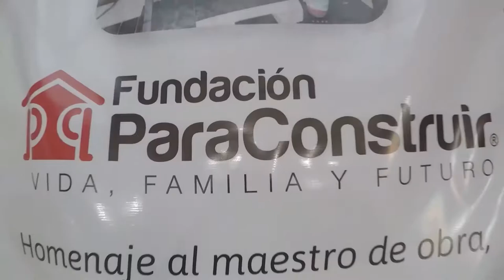¿Se puede hacer arte con cemento? - [Negocios en Tm] ®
Carlos Maldonado, maestro de obra y pintor del Municipio de Venecia, en el Suroeste antioqueño, recibió un homenaje por parte de la Fundación ParaConstruir y la Alcaldía de su pueblo natal por sus más de veinte años de carrera artística, durante los cuales ha incorporado una técnica única en Colombia, que une el alto relieve en cemento y el muralismo con pintura acrílica.

El maestro Maldonado es un pintor empírico, “no tengo ningún diploma, esto es un don que el Señor me dio”, asegura este querido vecino de Venecia, que cuenta con el apoyo de la Fundación ParaConstruir y que convirtió su casa en verdadero museo, “hace unos veinte años empecé a plasmar todo aquí, usé las paredes como lienzo y fue muy difícil porque mi esposa no estaba muy convencida de lo que era capaz de hacer, luego cuando vio mi talento fue la primera en apoyarme”, señala.

Cuando las personas empezaron a ver sus obras no creían que él era el autor, “pues me conocían como trabajador de la construcción, maestro de obra, y pensaban que pagada para que hicieran esas pinturas en mi casa, incluso yo mismo me sorprendía de las cosas que conseguía con el pincel y con el cemento en los alto relieves”, expresa.

La Rectora de Fundación Universitaria de Bellas Artes, Paula Andrea Botero Bermudez, afirma que los artistas son narradores de su tiempo y de territorio y reconoce en la obra de Carlos Alberto Maldonado un bello y muy respetable ejercicio autodidacta que enriquece el patrimonio cultural de Venecia.

Óscar Andrés Sánchez, alcalde de Venecia, expresa que “esta obra es única, la característica del cemento en relieve que es la principal del maestro, lo hace un artista sui generis, es dueño de una técnica propia que ha pulido con devoción y ha plasmado en las últimas décadas en nuestro municipio”, anuncia que “desde el Gobierno Municipal queremos adecuar el Parque Tomás Chaverra, donde ya tenemos una obra de él, para que los zócalos de todas las casas que lo rodean, tengan obras suyas, igualmente le he solicitado que forme semilleros para transmitir su técnica a las futuras generaciones”.

Por su parte, Luis Javier Ramírez López, presidente de ParaConstruir y su Fundación, manifiesta que “queremos exaltar y resaltar las manos que construyen país a través del arte”, y agrega que “en Carlos Alberto Maldonado no sólo tenemos a un maestro de obra, sino un pintor y muralista del Municipio de Venecia con más de 20 años de experiencia, empírico y que ha inspirado su obra en Miguel Ángel y Da Vinci, entre otros”, y concluye que “su aporte es invaluable para este municipio y para el resto del país”.

Negociosentm